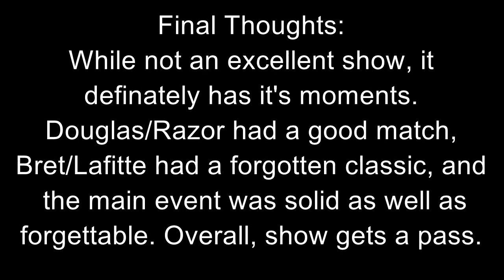Retro Review: In Your House III: Triple Header Review